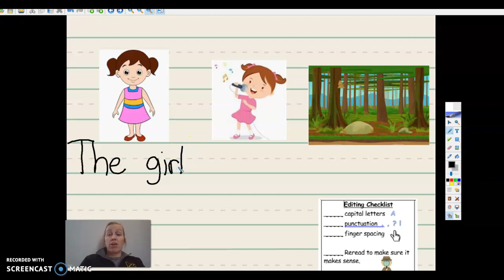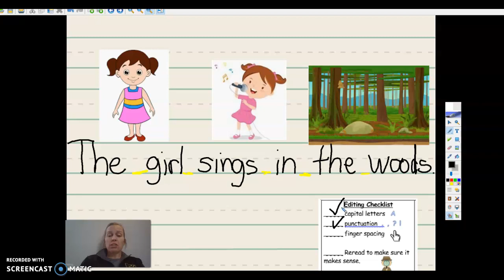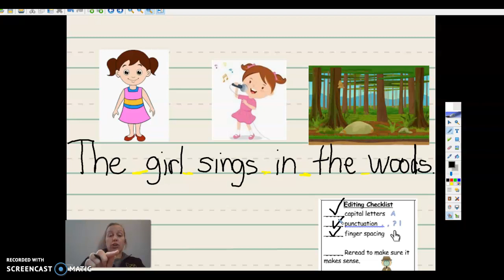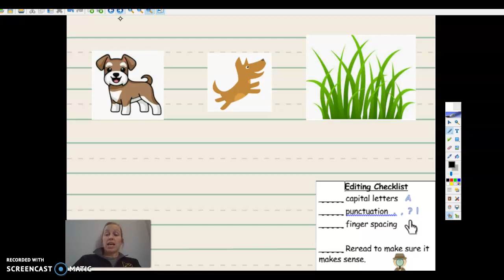Write Sentences Day 3